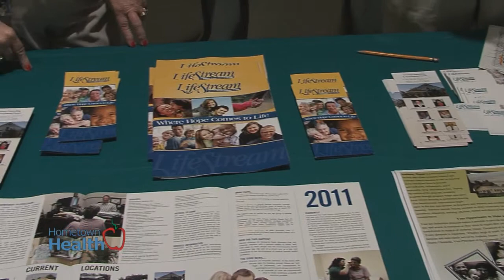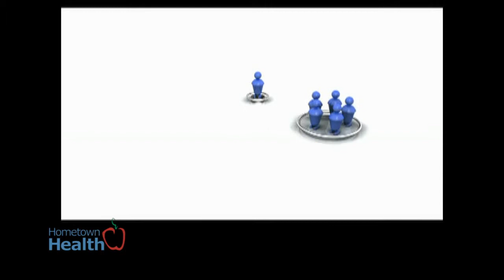2012 Video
For 40 years they've been serving the mental, behavioral and substance abuse illnesses of Lake and Sumter residents.

Hometown Health's sister company, Apple Seed Marketing, recently completed a community educational video for Lifestream Behavioral Center which will be used to better inform our community about the extraordinary services offered by Lifestream.  We invite you to view the Platinum AVA Award winning video and share with anyone you think might benefit from Lifestream's valuable resources.